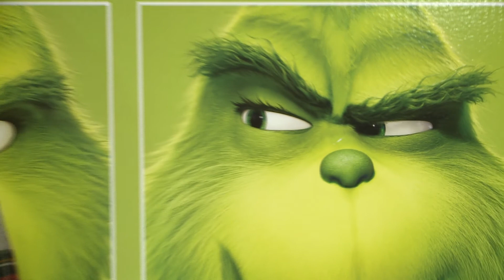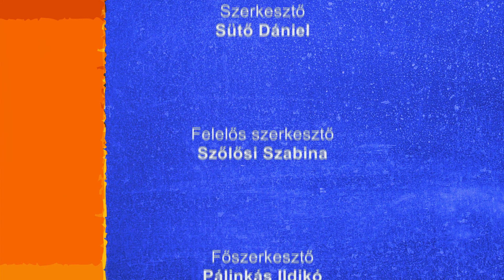Nápolyi 2018-12-07 3. rész